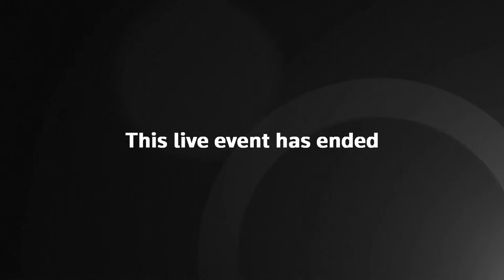Liz Truss gives evidence to foreign affairs committee – watch live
The UK foreign minister, Liz Truss, and officials from her department give evidence to a parliamentary committee on foreign affairs